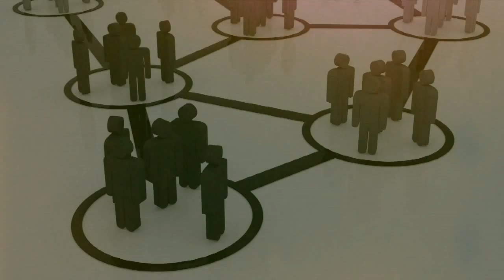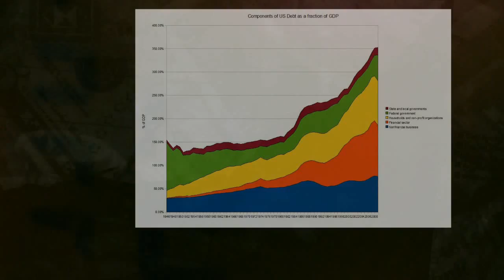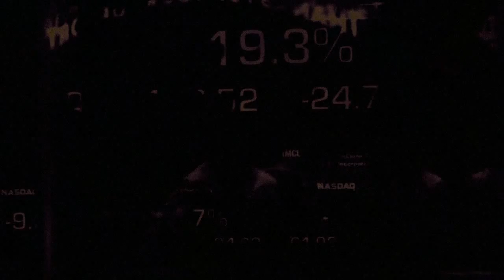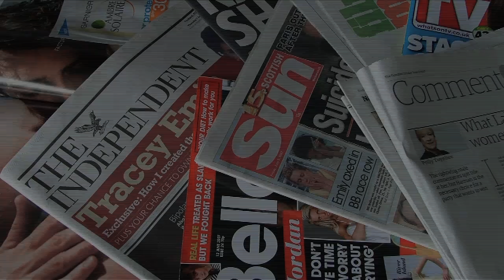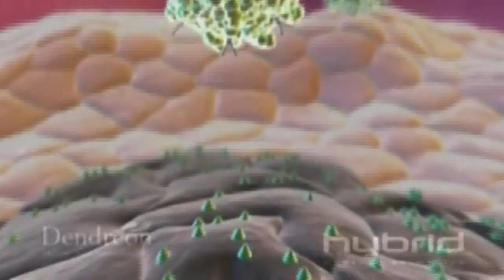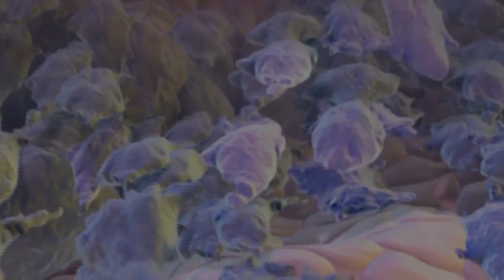Money as a Cancer (The Cancer Stage of Capitalism) || Voices of Change - John McMurtry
Voice: John McMurtry (author of the book "The Cancer Stage of Capitalism")

Music (edited improvisation to the speech) by Ruslan Perezhilo

"Voices of Change" is an experimental series of videos: interesting or inspiring speech, edited into a concise short narrative, video collage, improvised original music.